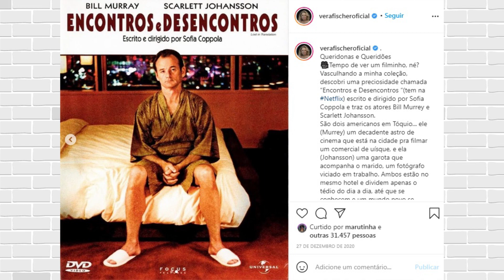Vera Fischer exibe boa forma aos 69 anos!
A Vera Fischer provou que a idade não é inimiga do corpão!!!
No auge de seus 69 anos a renomada atriz brasileira postou uma foto no Instagram mostrando seu corpo sarado! Vem ver com a gente!